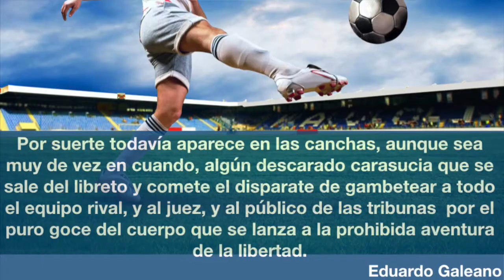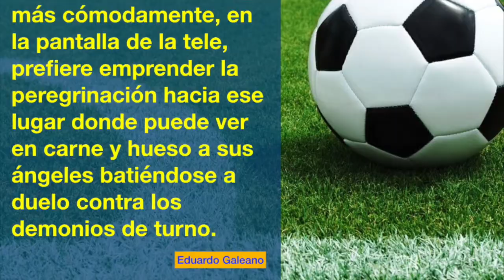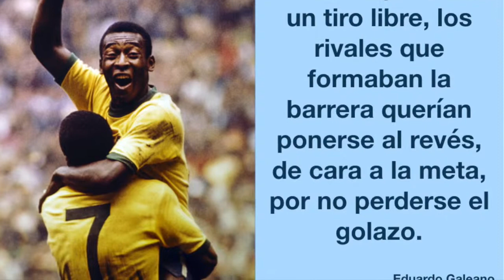EL FUTBOL A SOL Y SOMBRA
Presentación del libro El fútbol a sol y sombra, del escritor Eduardo Galeano.